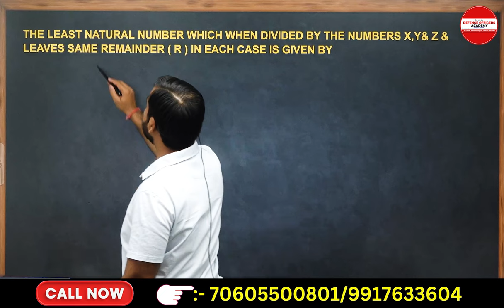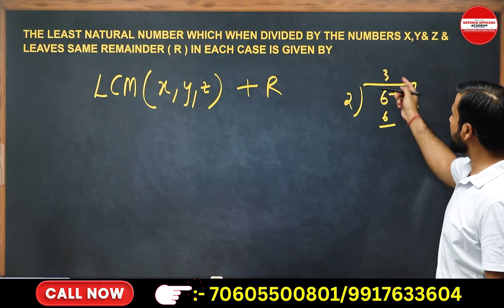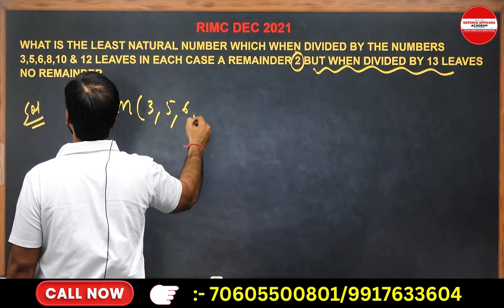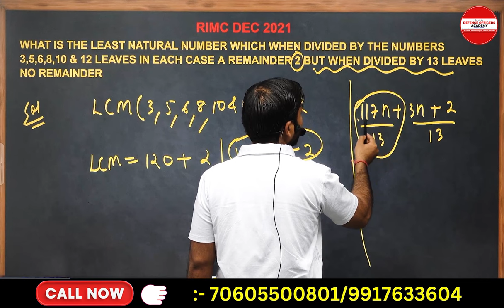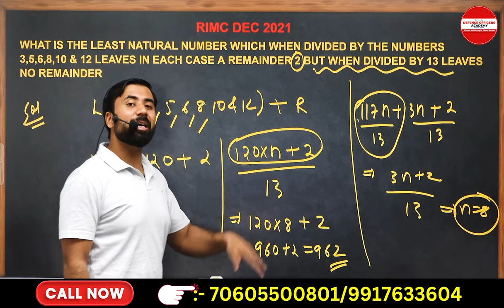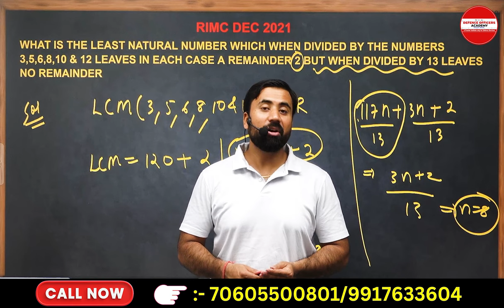RIMC MATH CONCEPT SERIES DAY 10 /30 LCM & HCF - 4 | BY -SURAJ SIR